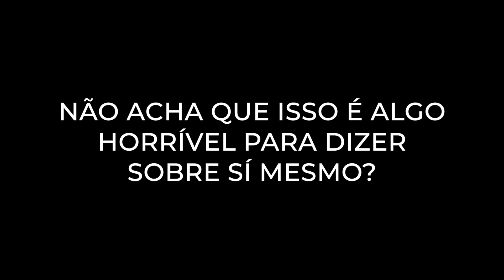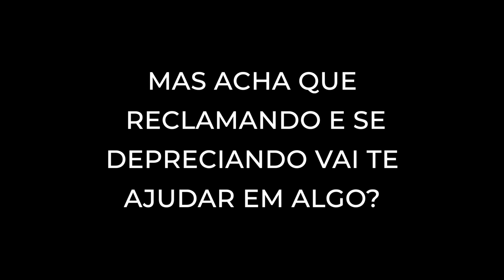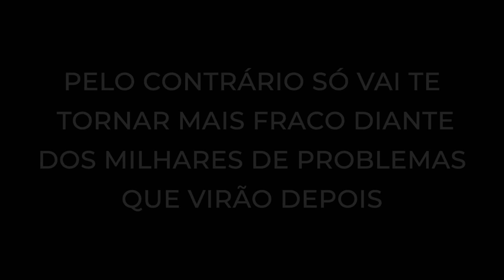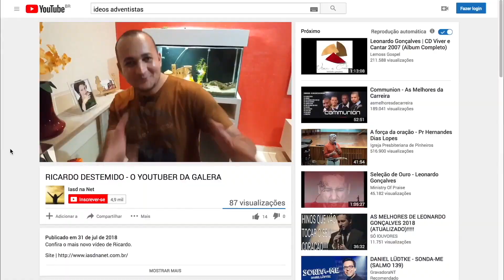SOLIDÃO - VOCÊ PRECISA ASSISTIR A ESSE VÍDEO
Se sente solitário? Sozinho? Ou tem algum amigo que se sente assim? Então esse vídeo é para você.